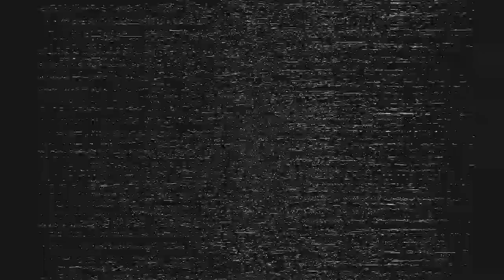The Blink Making Music For The Death